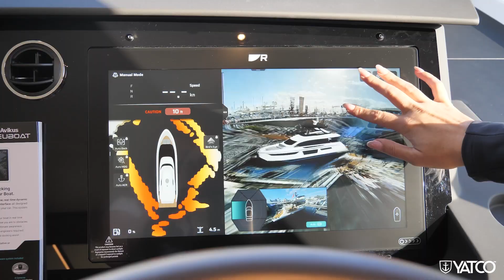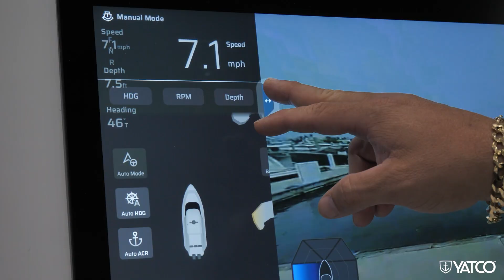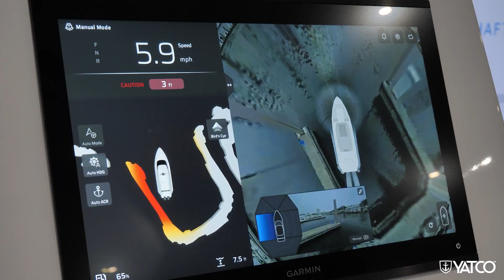AI Docking for Yachts? Meet NeuBoat Dock II — Award-Winning 360° Tech from Avikus | YATCO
At the Palm Beach International Boat Show 2025, we sat down with Avikus, a subsidiary of HD Hyundai, to talk about the revolutionary tech changing how boaters maneuver in marinas: NeuBoat Dock II.

🏆 Winner of the 2025 NMMA Innovation Award, this cutting-edge system brings autonomous docking assistance and AI-powered 360° vision—originally developed for commercial ships—to recreational yachting.

In this exclusive YATCO interview:
🔹 Discover how six onboard cameras create a real-time bird’s-eye view
🔹 See how object detection and virtual bumpers alert you within 16 feet of obstacles
🔹 Learn why NeuBoat Dock II is a game-changer for both owner-operators and professional captains
🔹 Understand the importance of offline data privacy and no cloud dependency

Whether you're navigating tight slips or just want more peace of mind at sea, this technology is redefining modern yachting.